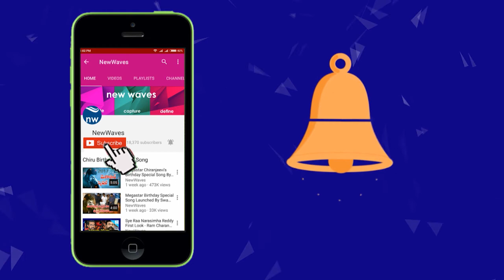దమ్ము ఉంటె డేట్ నువ్వు ఫిక్స చెయ్ నేను వస్తా ఖబర్దార్ | Latet Political Updates | New Waves